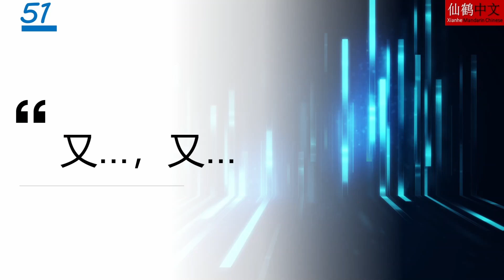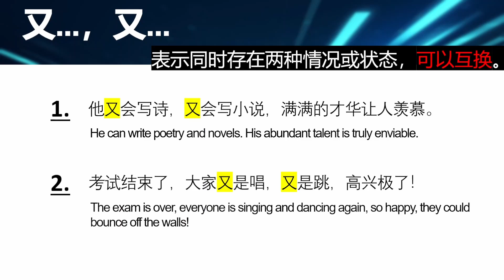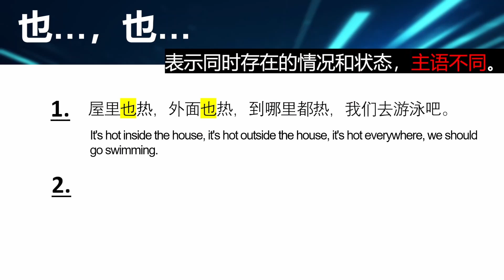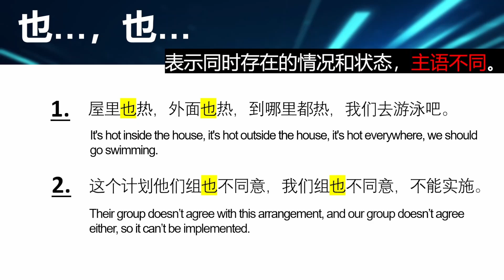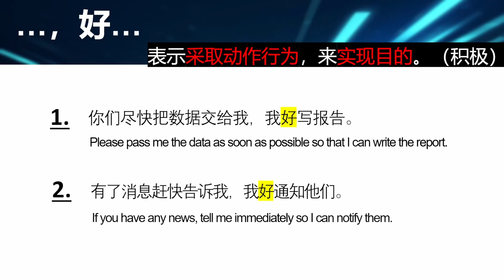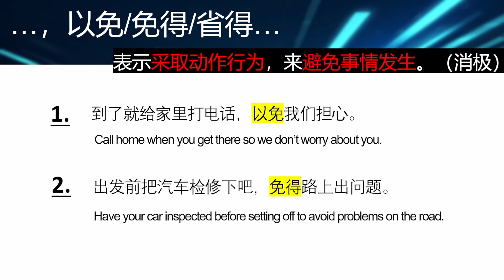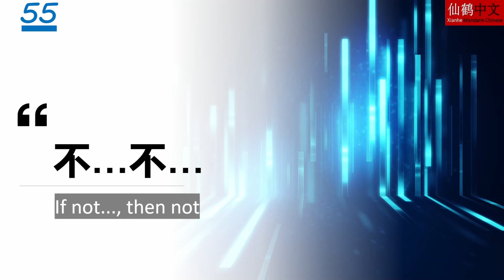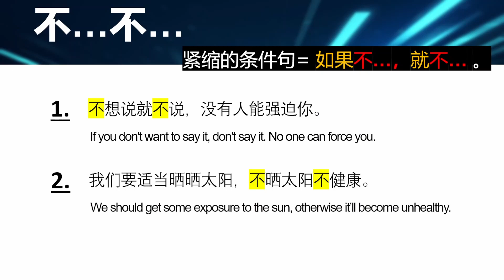Chinese Sentence Patterns 51-55 learn Chinese 中文语法 HSK3+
继续五个句型，常见于口语。
祝学习愉快 HAPPY LEARNING^^